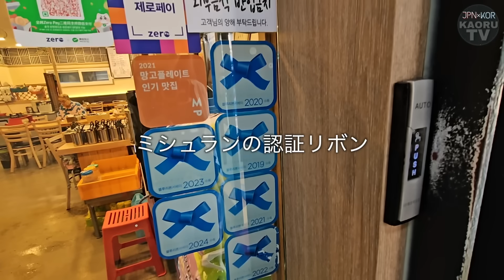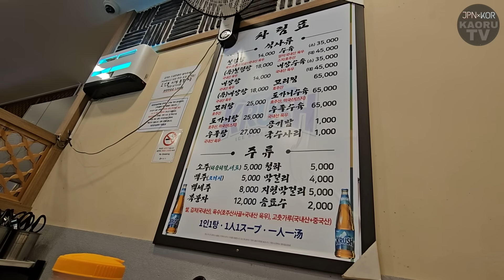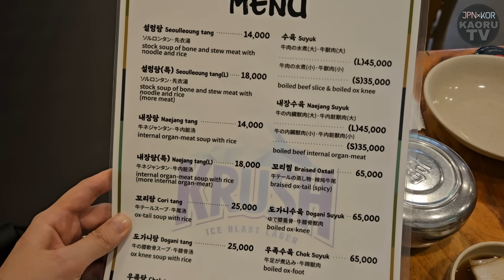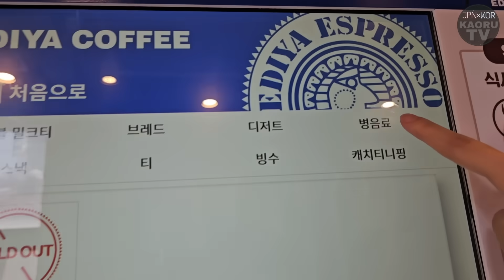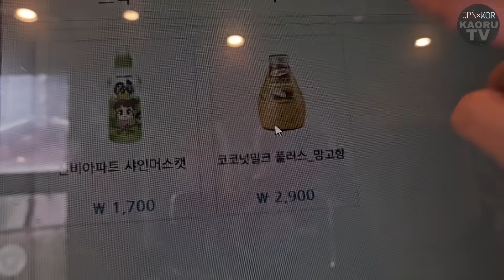お肉たっぷり朝から大満足、日本語メニュー有・初心者でも安心ソウル三大ソルロンタン！目の前にカフェもあるし最高ね【モッパン】【韓国グルメ】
一人前からOK！！日本語あり！
辛くない！！早朝から！ミシュラン掲載！
お肉たっぷりごろごろ！！！！
ソウル三大有名ソルロンタン！！！！

っていうかさ
〇〇三大なんとかって誰が決めてるんですかね(笑)
ミシュラン掲載とかって形があるから
確実なんだけど三大なんちゃらって
誰が決めてるんですかね(笑)

よく韓国の食堂に
『元祖〇〇！』とか書いてあるんですけど
すぐ隣のお店も元祖だし
向かいのお店も元祖だしどないやねんって感じですよね。
言ったもん勝ち？？？？？？笑

じゃあ今日から私も元祖

元祖・・・・

(なんの元祖やろかな…)

ってか本当にYoutube様様ですよ。
韓国語講座からパソコン講座から
チケッティング講座からマナー講座から
英語講座、ヨガ講座(?)、ダイエット動画etc

本当に学ぼうと思えばいくらでも
無料で学べますからね！！！！！！！！
このご時世『そういう機会がなかった…』は
通用しませんね(逃げ道ないの辛い)
いくらでも学べますから。
いくつになっても学べますから。

才能は開花させるもの！！
センスは磨くもの！！！！！！
努力はするもの！！！！(それはそう)